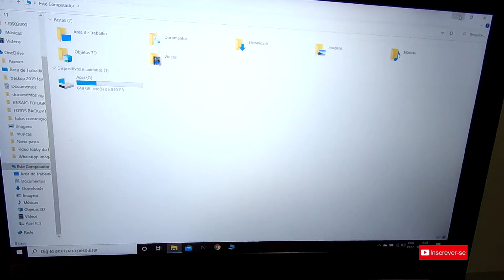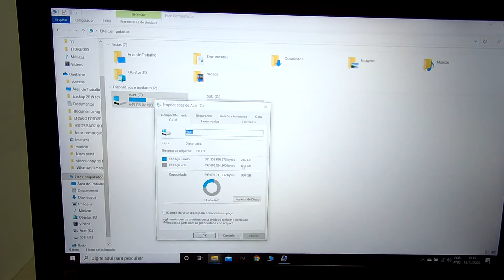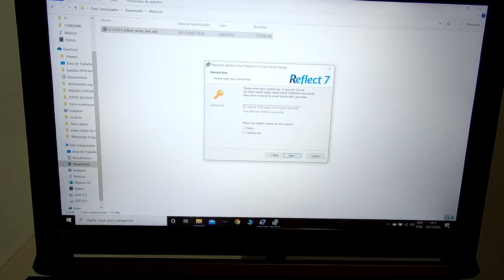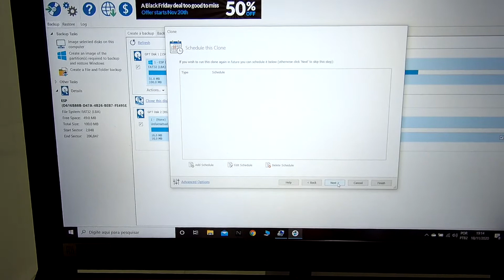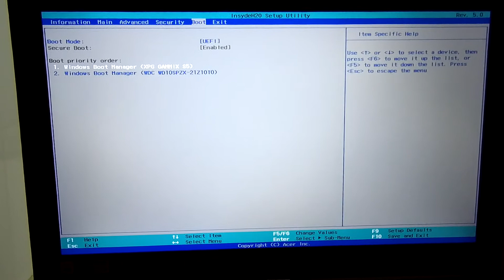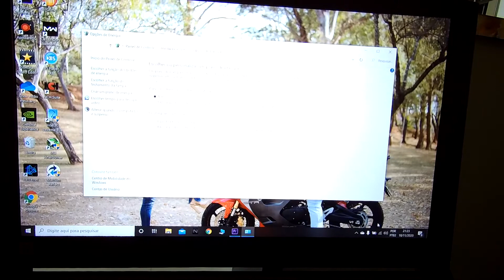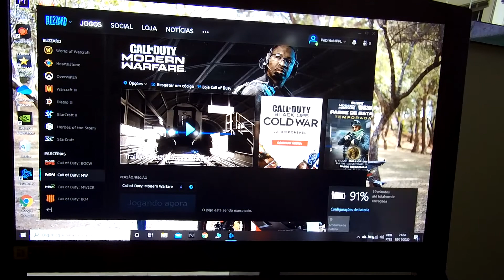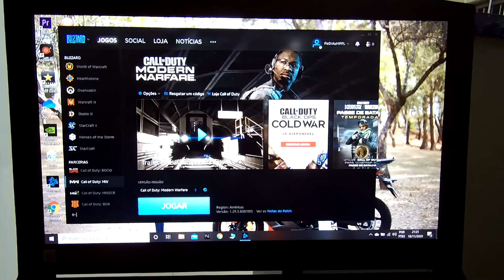Clonando o Windows para o SSD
Quer ajudar o Canal? Faça uma doação
Desde já Obrigado.